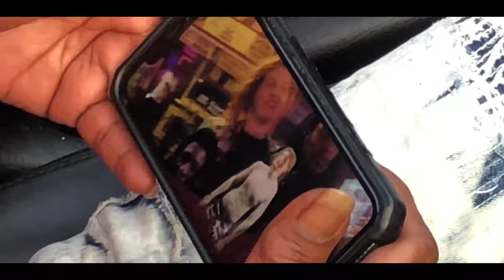Ricky Bascom - Chasin Cheddar (ft. D. Tubbs, Luh Jayy, KG, Ty Muney, Daveo, Baby Ru, and Nowaay}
ART TRAP OUT NOW ALL PLATFROMS - RICKYBASCOM.COM

Its a music video but i couldnt put music video in the title cause i have too many features and theres not enough characters

produced by ricky bascom and pierce braedon